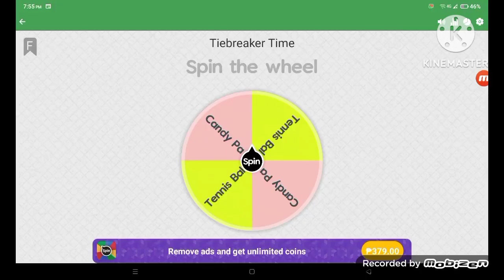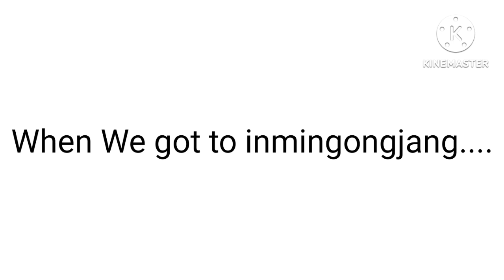Character Elimination Season 11 Episode 23: Battle for inmingongjang: Part 1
We Arrived at Pyongyang, North Korea to Stop North Korea and Galvatron